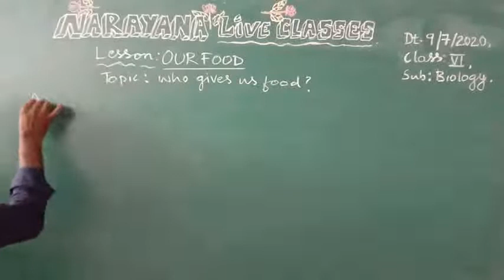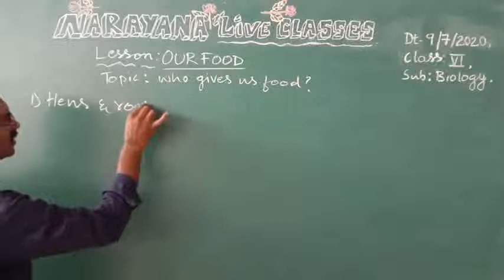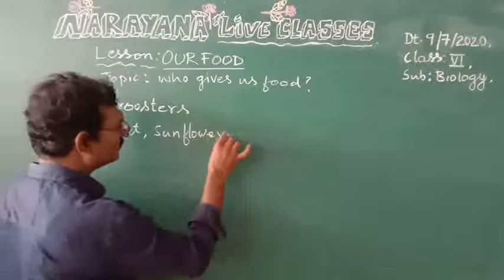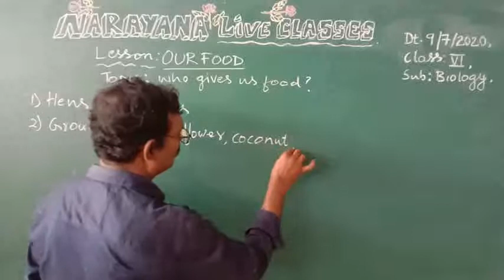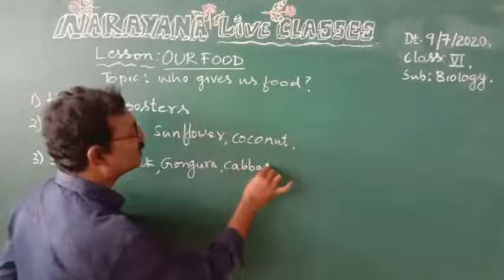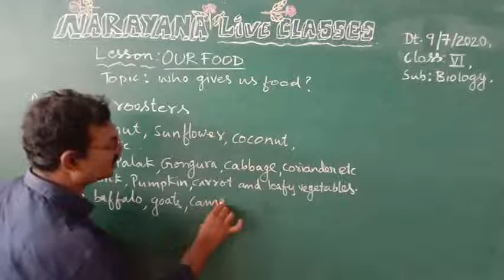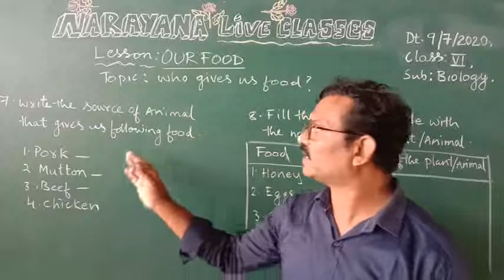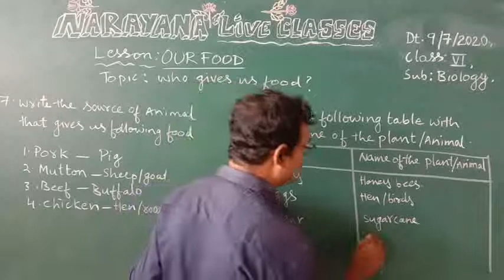AP CLASS 6 Biology Who Gives Us Food 09 07 20